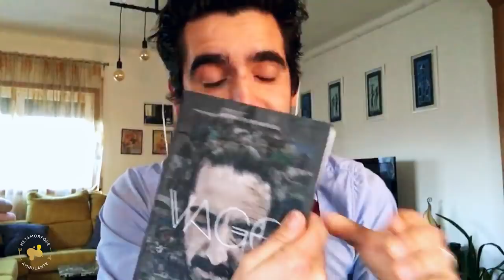Do México a Portugal na Pandemia - Liliana Ascensão - Metamorfose Ambulante #55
A Liliana Ascensão proporcionou-nos um excelente episódio. Estava numa peregrinação com indígenas mexicanos quando descobriu que ia ter de voltar a casa. Depois foi toda a epopeia de regresso.